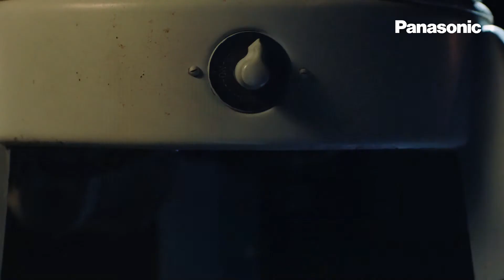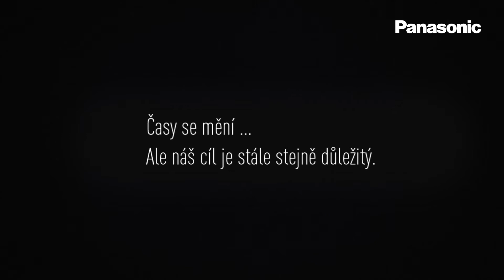100 let Panasonic - Pro lepší život a lepší svět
Panasonic letos slaví stoleté výročí své existence. Už 100 let Panasonic svými inovativními technologiemi naplňuje své motto "A Better Life, A Better World" (Lepší život, lepší svět).